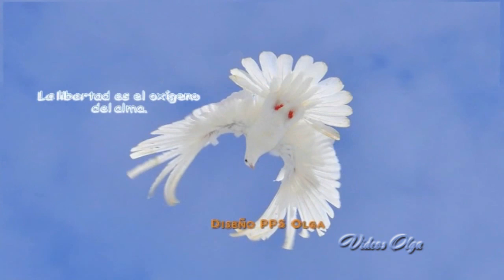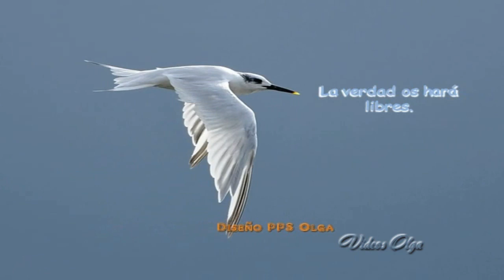Volar libre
La vida es nada si la libertad se pierde.
Vídeo sin ánimo de lucro solo lo hago como afición, el diseño del video lo hice yo de ahí que pongo diseño de pps en la fotos, no que las fotos sean mías, las imágenes son de internet lo pone siempre al final del vídeo ...Gracias a todos por estar al otro lado ...